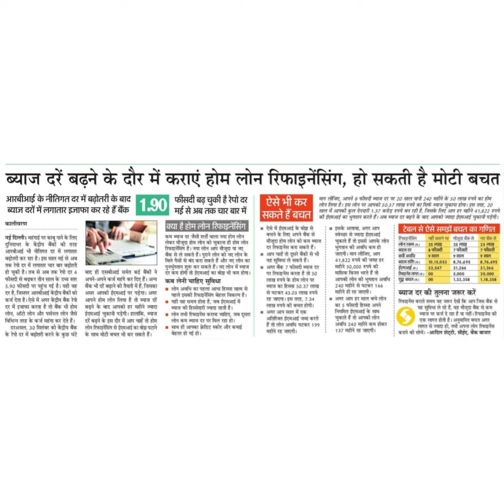ब्याज दरें बढने के दौर में कराएं होम लोन रिफाइनेंसिंग, हो सकती है मोटी बचतआरबीआई के नीतिगत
ब्याज दरें बढने के दौर में कराएं होम लोन रिफाइनेंसिंग, हो सकती है मोटी बचत
आरबीआई के नीतिगत दर में बढ़ोतरी के बाद
ब्याज दरों में लगातार इजाफा कर रहे हैं बैंक
कालीचरण
नई दिल्ली महंगाई पर काबू पाने के लिए
दुनियाभर के केंद्रीय बैंकों की तरह
आरबीआई भी नीतिगत दर में लगातাर
অढ़ोतरी कर रहा है इस साल मई से अब
तक रेपो दर में लगातार चार बार बढ़ोतरी
हो चुकी है तब से अब तक रेपो दर 4
फीसदी से बढ़कर तीन साल के उच्च स्तर
5.90 फीसदी पर पहुंच गई है। यही वह
दर है, जिसपर आरवीआई केंद्रीय बैंकों को
कर्ज देता है ऐसे में अगर केट्रीय बैंक रेपे
दरअसल, 30 सितंबर को केंद्रीय बैंक
के रेपो दर में बढ़ोतरी करने के कुछ घंटे
बाद ही एसबीआई समेत कई बैंकों ने
अपने-अपने कर्ज महंगे कर दिए हैं। ्य
बैंक भी दरें बढ़ाने की तैयारी में हैं, जिसका
असर आपकी इएमआई पर पड़ेगा। अगर
आपने होम लोन लिया है तो च्याज दों
बढ़ने के था
सलोन रिफाइनेसिंग से इएमआई का बोझ़ घटाने
के साथ मोटी बचत भी कर सकते हैं।
1.90
फीसदी बढ़ चुकी हैं रेपो दर
मई से अब तक चार बार में
क्या है होम लोन रिफाइनेंसिंग
कम व्याज दर जैसी शतों वाला नया होम लोन
लेकर मीजूदा होम लोन को चुकाना ही होम लान
रिफाइनेसिंग है। नया लोन आप मीजूदा या नए
पुनर्भुगतान शुरू कर सकते हैं। नए लोन में ख्याज
दर कम होगी तो ईएमआई का बोश भी कम होगा।
कब स्ेनी चाहिए सविधा
लोन अवधि का पहला आधा हिस्सा खत्म से
पहले इसकी रिफाइनेसिं बेहतर विकल्प है।
यही यह समय होता है, जय इरएमआई में
आ साथ ही आपका क्रेडिट स्कोर और कमाई
बेहतर हो गई हो।
| ऐसे भी कर
सकते हैं बचत
ऐसे में इएमआई के बोझ् से
मान लोजिए, आपने 8 फौसदी ब्याज दर पर 20 साल वानी 240 महींने के 5o लाख रुपये का होम
लोन लिया है। इस लोन पर आपको 50.3 7 लाख रुपये का सिर्फ ब्याज चुकाना होग।इस तरह, 20
साल में आपकी कुल देनदरी 1.3 करोड़ रुपये बन रही है, जिसके लिए आप हर महीने 41.822 रुपये
की इम्मआई का भूगतान करते हैं। अब स्याज दर बड़ने के बाद आपको जादा इएमआई चुकानीं पड़गা।
इसके अल्वा, अगर आप
स्वेच्छा से जयादा इएमआई
बचने के लिए अपने बैंक से
|मौजूदा होम लोन को कम व्याज
चुकाते हैं तो इससे आपके लोन
41822 रुपये की जगह हर
महीने S0, Oo০ रुपये की
मासिक किस्त भरते हैं तो
आपकी लोन की भुगतान
240 महीने से घटकर 16
महान हा रह जएमा ।
अगर बैंक 7 फीसदी ब्याज दर
पर रिफष्दनेस करता है तो 50
लाख रुपये के होम लोन पर
व्याज का हिस्स 50.37 लाख
से घटकर 43.03 लाख रुपये
बचे लोन
िय अपने ।
नियमित ईएमआई के साथ
चुकाते हैं तो आपकी लोन
अवधि 240 महीने कम होकर
137 महीने रह जाएगी।
त होगी।
अगर आप सा्ल में एक
अतिरिक्त इपएम आई जमा करते
हैं तो लोन अवधि घटकर 199
महीने रह जाएगी।
टेबल से ऐसे समझें बचत का गणित
furgtf
ज दर
यधी अयधि
हीं कराने पर
ও फीसटी
9साल
00
o0
मौजूदा बैंक से
7फीसटी
9साल
नए बैंक से
7फीट
9 सान
20.000
1,18,358
yt H
अवधि । शुड्र कत
S,000
1,33,358
व्याज दर की तुत्नना जरूर करें
रिफश्चनेंस कराते समय यह जरूर देखें कि आप जिस बैंक से
यह सुवधा ले रह है, वह मौजूदा बैक से कम।
क त होते है। अनपानित बचत
कराने की सोचें। -आदिल शेट्टी, सीईए, बेंक बाजार
लागत से ज्यादा हो, तभी अपना हलोन रिफानेस